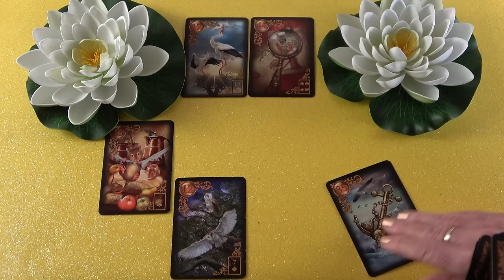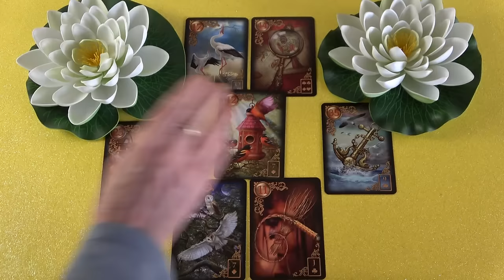Valaki eltűnik az életéből❣